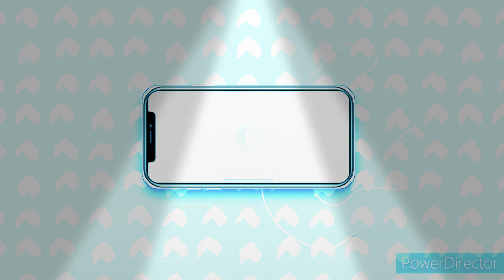POPPY( Official audio)/BEST BACKGROUND MUSIC FOR YOUTUBE VIDEOS/No copyright claims